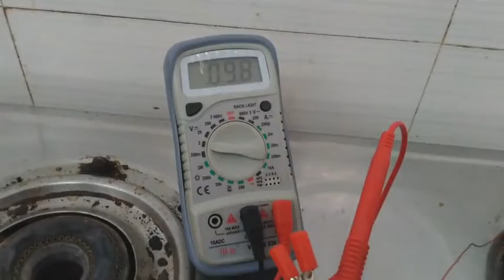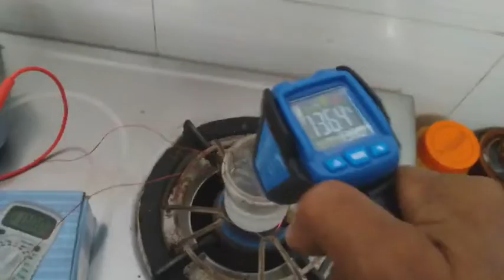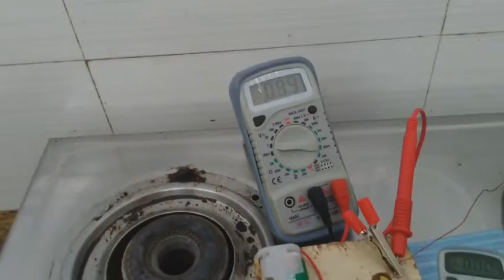Hydrogen வெங்கடேசமின்வளி 100c 0 ohms 0.2V low volt high heat using direct thermal water split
Direct thermal water split VENGATES INVENTION .015v 160c  New science to IIT ISRO DRDO

முகநூல் 0.000v at 130celcius direct thermal water split VENGATES INVENTION Q-GAS வெங்கடேச கண்டுபிடிப்பு 1975 NRDC மிக குறைந்த மின்சார செலவில் ஹைட்ரஜன் வாயுவை அதிகமாக உற்பத்தி செய்கின்ற முறை இதை வெங்கடேசன் என்கின்ற விண்வெளி விஞ்ஞானி 1975இல் கண்டுபிடித்தார் அவர் நாகப்பட்டினம் வாலிவலம் தொழில்நுட்பக் கல்லூரியில் பேராசிரியராக இருந்த பொழுது இது கண்டுபிடித்தார் அவர் கையில் எழுதிய ஆவணங்கள் ஏறத்தாழ 25 பக்கங்கள் (நகல்) என்னிடம் இருக்கிறது அதை பெற்று 20 ஆண்டுகள் ஆகி விட்டன இன்றுதான் அதற்கு தீர்வு கிடைத்துள்ளது இதற்கு 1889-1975- தொடங்கி 2022ல் நிரூபித்திருக்கிறது உலக மக்கள் நன்மையடைய இதை தவிர வேறு வழி இல்லை இதை நன்கு உணர்ந்து விஞ்ஞானிகள் பயன்படுத்திக்கொள்ளவேண்டும் இந்திய தொழில்நுட்பக் கல்லூரி இந்திய விண்வெளித் துறை இந்திய ராணுவத் துறை மற்றும் இந்திய ஆராய்ச்சித்துறை நன்றி வணக்கம் 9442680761
HYBRID
low cost Quantum entaclement water spliter to generate clean hydrogen with AAA 1.5 volt battery
This is different all kind of electrolysis method because input is less than 200 mili volt and external heat is 120 degree Celsius only,using 600°c degree heat resistant and dielectric borosil ceramic container and aluminium porous strip electrode and electrolysing and boiling works at a time in one container and  DC back EMF problem redirect to split water continuously by silicon semiconductor diode

needs of material thermometer multimeter,1.5 volt battery, 100K potential metre,silicon semiconductor diode, aluminium porous strip electrode,100 ml heat resistant and dielectric borosil container,60 ml 1:6 h2so4 dialuted water,LPG gas burner, that's all

problem and salvation
number 1 when water boils at 100 degree Celsius it losses its density and goes to zero electric resistance it means zero horms, so it is possible to reduce input voltage as much as possible..

number 2 major problem of the DC back EMF
why can't make hydrogen cheaper
because of the DC back EMF is reason when reducing input voltage the hydrogen and oxygen fuel cells gives and EMF of 0.73 volte and electric current chaseed, this problem can solve by semiconductor diode this technique inverted in 1976 by space scientist yes Venkatesan patent holder of ccw hydrogen engine

எக்ஸ்பெக்டிங் ரிசல்ட் expecting result

Total  input is approximately 80 wats to heat 60 ml H2SO4 1:6 dialuted water
when splitting the 60 ml water gives approximately seven gram hydrogen 1 gram hydrogen equal to 40 wats,7gram hydrogen equal to 280 watts output is more than input by Quantum entanglement
total input in the mechanism equal to the total output is produced

points of reference from electrolysis R&D
number 1from America
1889 lordwik mond and corl long   American scientist of gas battery clean hydrogen project -invented -Dc Back EMF problem in electrolysis at 0.73volts-electric current chaseed..

number 2
Tamilnadu India
yes Venkatesan in 1976 invented ccw hydrogen engine-reported to NRDC -using semiconductor diode for Dc back EMF problem solvation

number 3 from America
In 2014 the American  Stanford scientist  Hangsitoi and meengank -invented  low cost water splitting-at room temperature using triple AAA 1.5 battery, nikal porus electrode and nickel oxide catalyse etc..

number 4 from America
in 2019 the American brown University scientist invented the  goldylock problem in electrolysis on platinum electrode